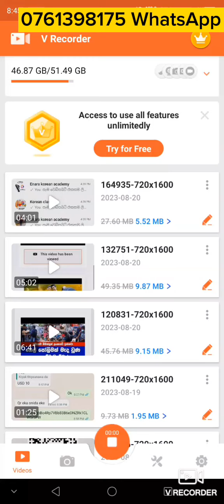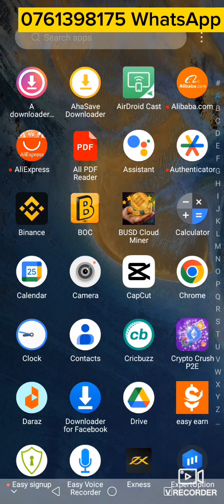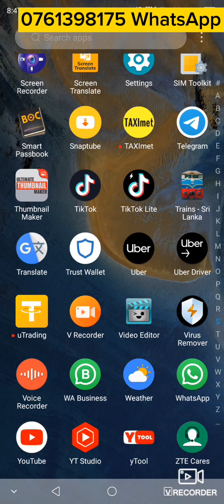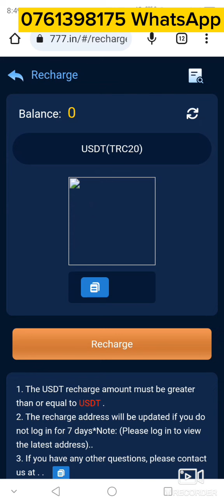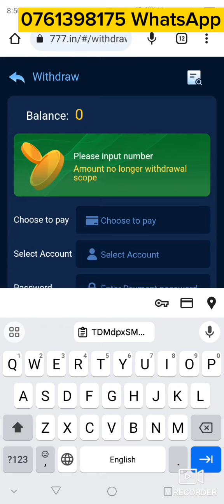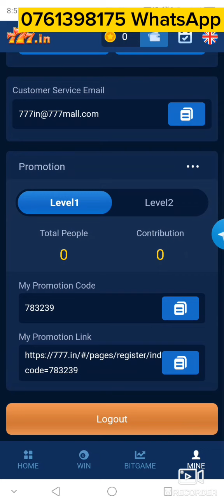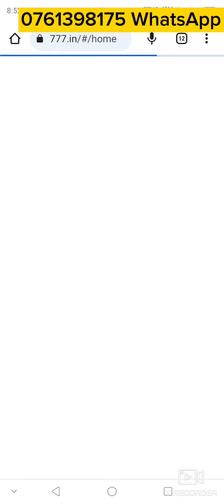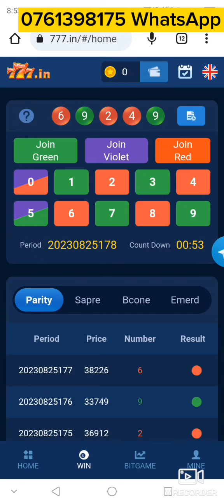how to earning e money for sinhala online jobs part time job ඕනෑම කෙනෙකුට උනත් කරන්න පුළුවන්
ඕනෑම කෙනෙකුට සහභාගී වීමට පුළුවන් ඉ මනි ජොබ් ඉදිරියට කරනවා චැනල් එක සබ්කරයිබ් කරන්න